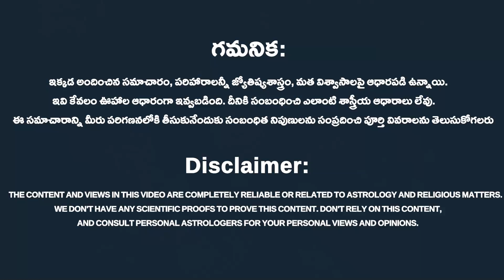Kanya RashiPhalalu September 2023 | కన్య రాశిఫలాలు 2023 | September MonthHoroscope2023| Rahasyavaani